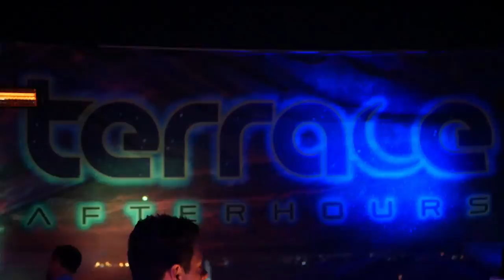Terrace AfterHours: At the Hustler Club Las Vegas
A 2:30 am set time! Bumping Beats till Sunrise!
a great time with DJ: 530 of Soulstate
Check 530 and BrightLightDa at: